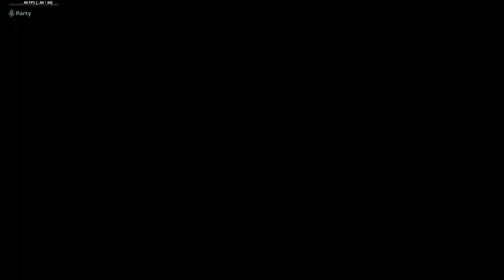The Fortnite COLLISION Event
The fate of Zero Point will be decided. Will we win or will we lose ?